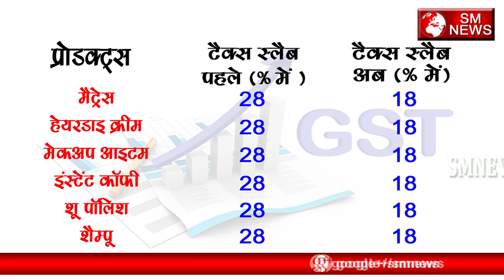GST के Rate में हुए Badlaav जाने कौन कौन सी Chije हुई Sasti,SM News